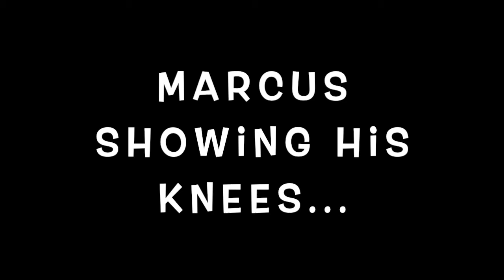Creationtide 4 - The Gift of Water